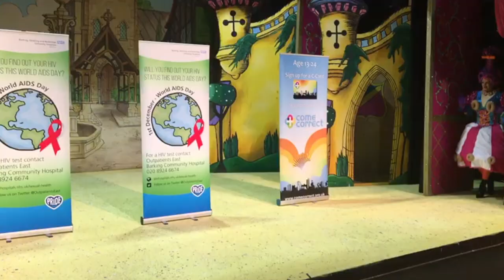Dolly's Diary Ep3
A week of fun and games in the rehearsal room at The Broadway. Take a look at the first glimpse of magic at "Beauty and the Beast"